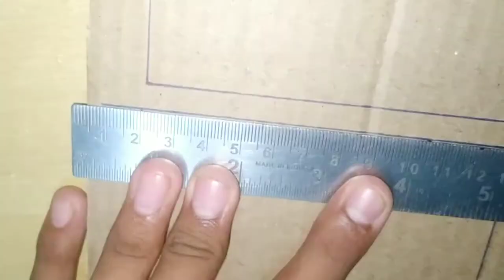How to make a Mobile stand at home from cardboard and PVC pipe || Foldable smartphone holder 🔥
In this video I am going to make a mobile stand
1) Mobile Stand
2) adjustable stand
3) Mobile holder
4) cardboard and pvc pipe Mobile holder

At home very easily only by using cardboard and PVC pipe

•You can also go through these video :
1) How to make a 3D hologram projecter at home || DIY homemade plastic bottle 3D hologram

Comment if you want any specific type of videos